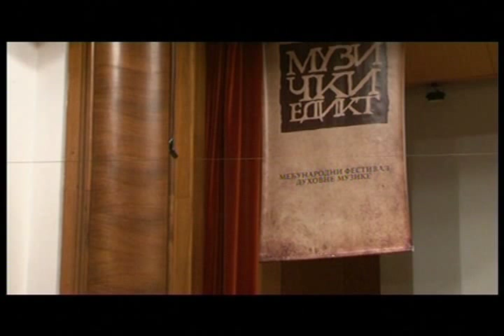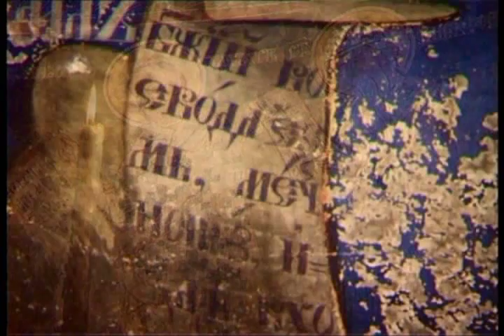Choir/Hor Branko (Nis/Serbia) - Da ispravitsja molitva moja ( solo alt - Jovana Miladinovic )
Church Singing Society Branko - concert at Kolarac hall - 29. april 2010.
Composer - Pavel Chesnokov
Solo alt - Jovana Miladinovic
Conductor - Sara Cincarevic

Crkveno pevačka družina Branko - koncert u sali Kolarčeve zadužbine, 29. april 2010.

Kompozitor - Pavel Česnokov
Solo alt - Jovana Miladinović
Dirigent - Sara Cincarevic